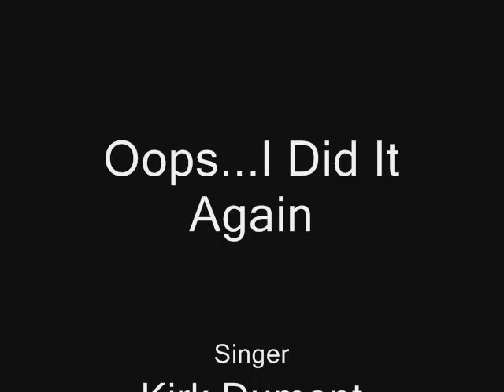Oops...I Did It Again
Funny parody.